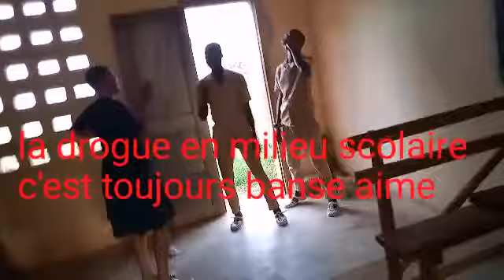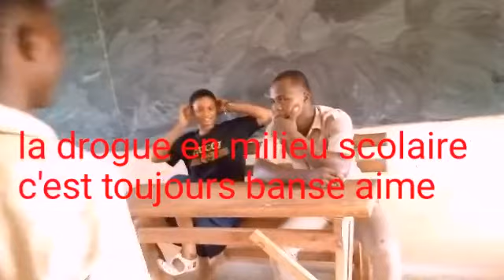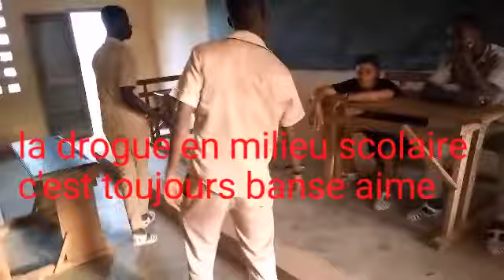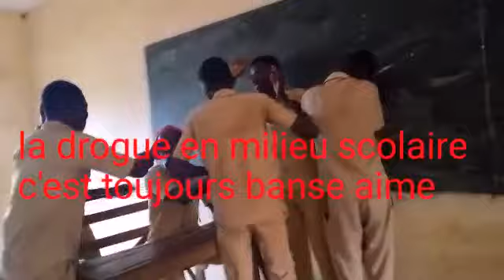la drogue en milieu scolaire